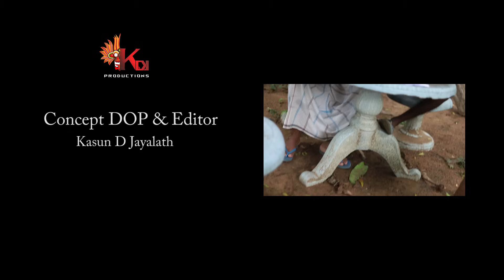APPACHCHI | අප්පච්චි - KDJ Productions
Cast | Ashan Sameera
           Nimesh Prabashwara
           Prasanna Madushan
           Shehan Nimesha

Script, DOP & Editor | Kasun D Jayalath